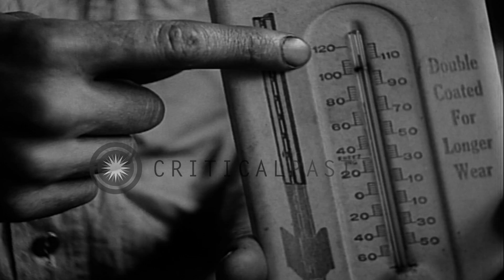A pair of Robins build nest at beam height steel over production center of Calume...HD Stock Footage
A pair of Robins build nest at beam height steel over production center of Calumet Rolling Mill, in Chicago Heights, Illinois.

Nest of a pair of Robins at beam height in Calumet Rolling Mill, in Chicago Heights, Illinois. Eggs in the nest built amidst machinery roars and blasts in kilns nearby. Molten steel bars under processing slide below the nest. A worker shows the ambient temperature ranging from 110 to 125 degree Fahrenheit. One of the birds sits on nest covering its eggs. A worker climbs scaffolds and holds the nest to replace its position to somewhere else. Location: Chicago Heights Illinois. Date: May 25, 1933.

57,000+ broadcast-quality historic clips for immediate download.